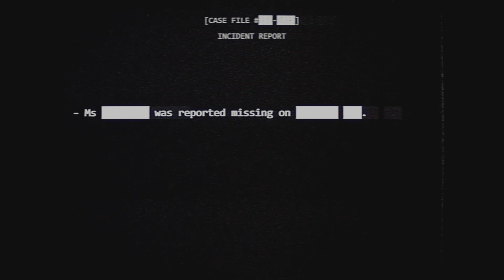Dead by Daylight_20240417234812